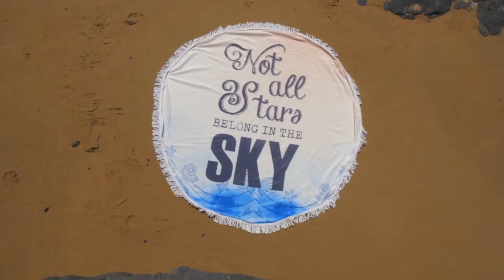Beautiful Round Beach Blankets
At last, the perfect beach towel! You will never get bored laying out next to the pool or on the beach with this custom printed Rounded Beach Towels!